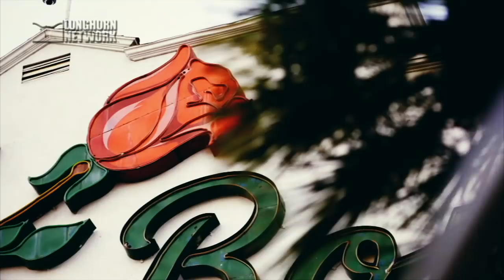Texas Football wins 900th game [Sept. 15, 2018]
Edith Royal narrates as Longhorn Network spotlights the history behind Texas Football's 900th victory.